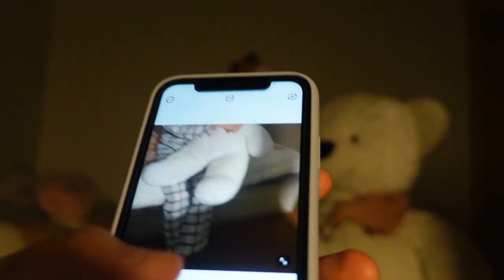첫날 밤..🔥 일본인 여자친구가 준비한 뜨거운 그것. | 한일커플 브이로그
그 어떤 밤보다 뜨거웠던 첫날 밤.

🍪추천영상
-여자친구 생일 날 울렸습니다.